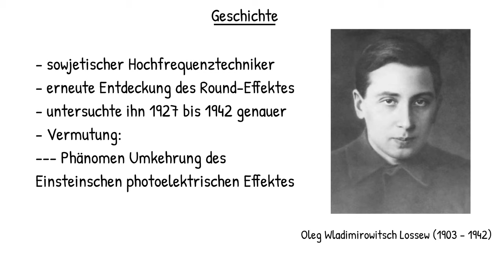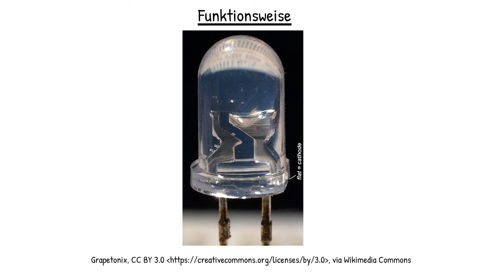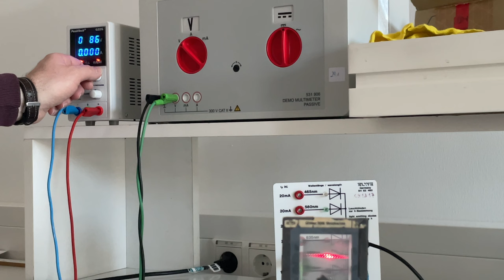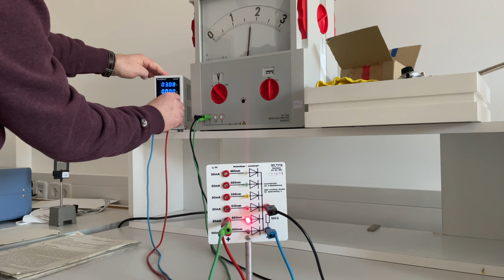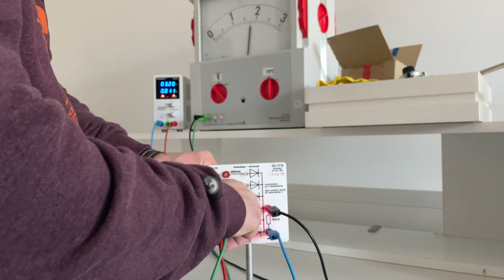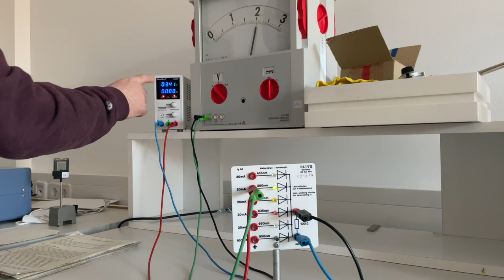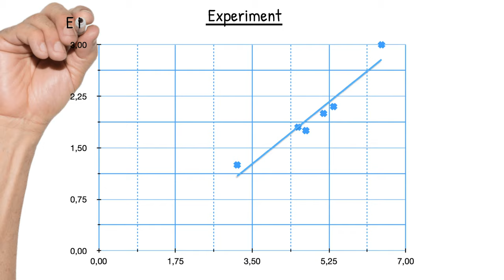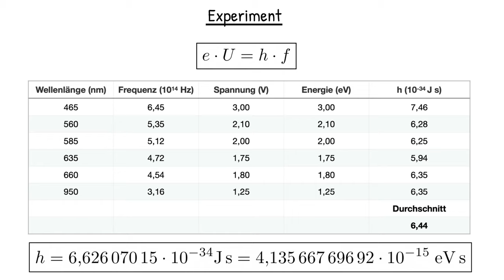Physik (Grundwissen + Experiment): Plancksches Wirkungsquantum mit LEDs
In diesem Video bestimme ich das Plancksche Wirkungsquantum h mittels LEDs.